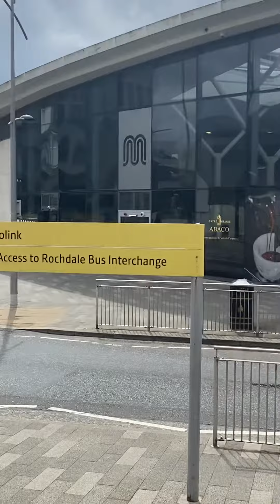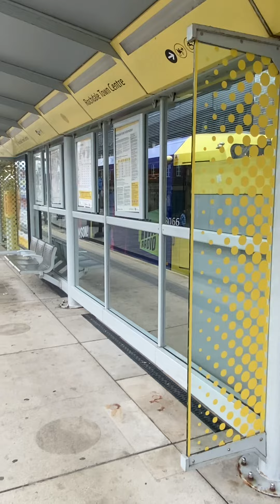Buses and trams and Rochdale interchange-03/07/2022